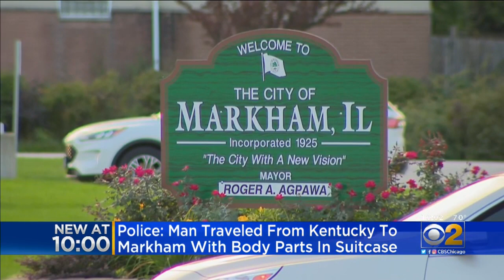Dismembered Body Parts Found In Suitcases In Markham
Police said the body parts were hauled all the way from Kentucky on a Greyhound bus, and the family of the man who came with them had no idea. CBS 2's Jermont Terry reports.